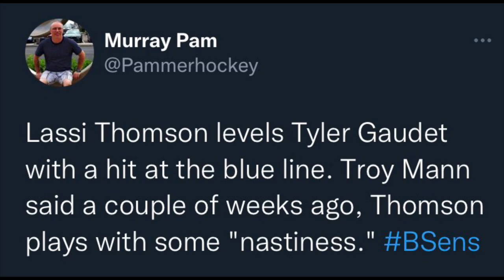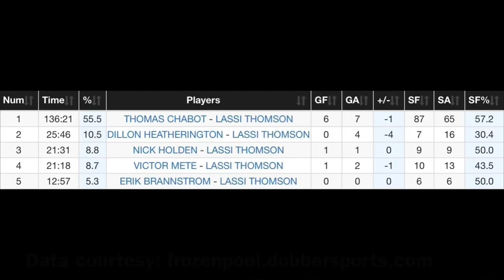Let’s Talk: Is Lassi Thomson Ready To Be A Top Four Defenseman?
With NHL training camps and preseason kicking off in a couple of weeks, Ottawa still has not acquired their long sought-after top-four defenseman. Because of this, it's time to look at potential internal options to fill the role. So Let's Talk, is Lassi Thomson ready to be a top-four defenseman in the NHL?

By the way, THANK YOU once again for our recent milestone of 2,000+ subscribers! It's incredible how far SENS TALK has come. This upcoming season will be historic for our history!